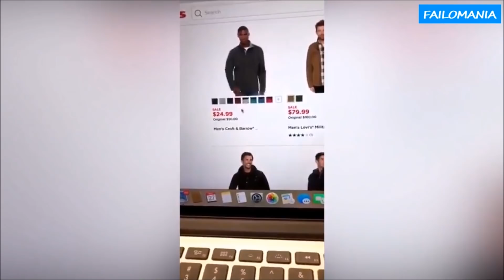Lustige Videos zum Totlachen! 😂 Lustig Compilation! 😹 ║ FAILOMANIA ║ vol.103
In diesem FAILOMANIA Video sehen Sie: die besten Fails Februar, Beste Fails rund um die Welt, Best of Cub, Neue lustige Hunde und Katzen Videos, lustige Unfälle, witzige Kurzvideos, Pannen Videos, Fail Compilations.

Sie sehen auch: lustige videos, lustige videos zum tot lachen, beste video, lustige video zum totlachen katzen, lustige videos mit katzen, Witzige videos, unglaublich lustige videos, viral video, lol videos, lustige videos tiere, lustige videos, die besten fails rund um die welt, lust zu lachen, lustig compilation, failomania februar.

✅ Wenn dir das Video gefallen hat, kannst du etwas Geld für die Entwicklung des Kanals spenden. Herzlichen Dank!

Coole Gadgets für ganze Familie:

✅ Kindle eReader, 15,2 cm (6 Zoll) Touchscreen ohne Spiegeleffekte, WLAN (Schwarz) - mit Spezialangeboten

✅ Fire HD 8-Tablet mit Alexa, 20,3 cm (8 Zoll) HD Display, 16 GB (Schwarz), mit Spezialangeboten

✅ Fire TV Stick mit Alexa-Sprachfernbedienung

✅ PlayStation 4 - Konsole (1TB, schwarz, slim) inkl. StarWars Battlefront II + 2 DualShock Controller

Alle Urheberrechte gehören zu ihren rechtmäßigen Eigentümern. Wenn Sie der Autor eines Fragments aus der Ausgabe sind und seine Verteilung gegen Ihre Urheberrechte verstößt, kontaktieren Sie uns bitte